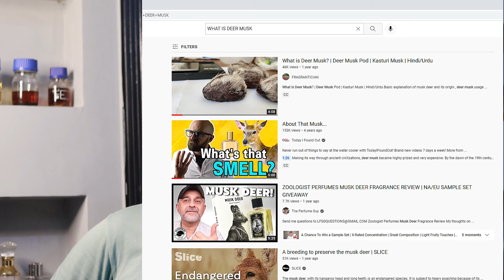Seven most asked Questions on YouTube Regarding Deer Musk or Musk Deer - Kasturi Musk - Moschus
I have tried to explain the most asked questions to me for Deer Musk or Musk Deer